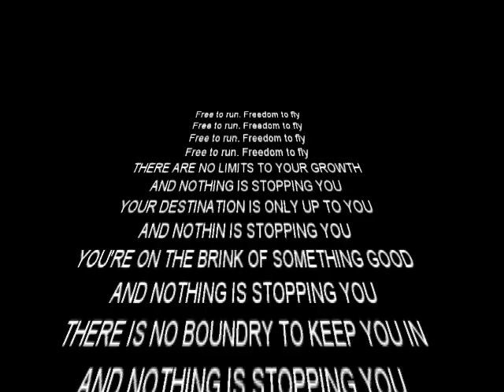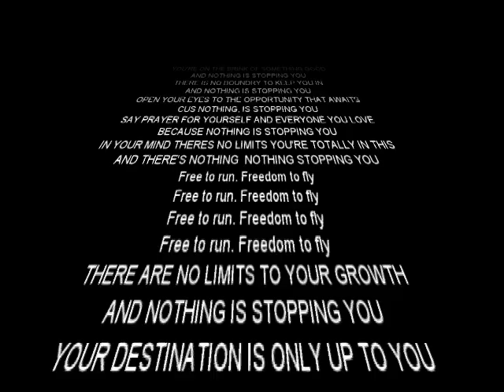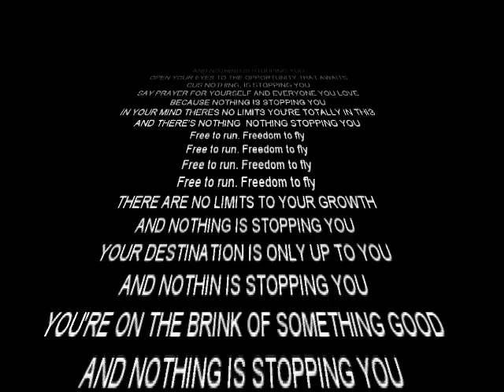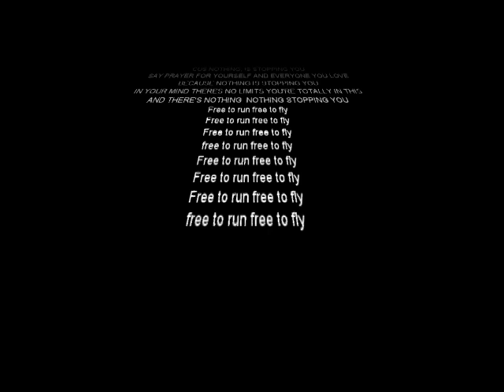FREEDOM TO FLY ROBERT FAIRWEATHER & LUV MACHINE